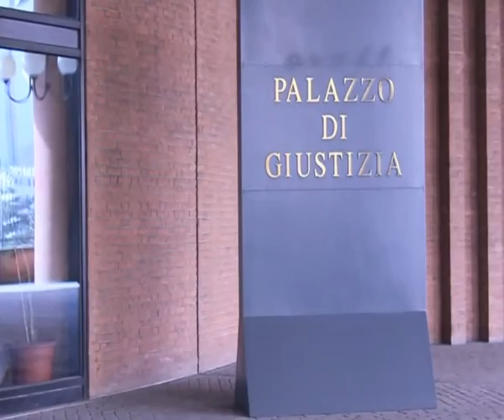Appello conferma la confisca dei beni della cosca Marando - IL VIDEO